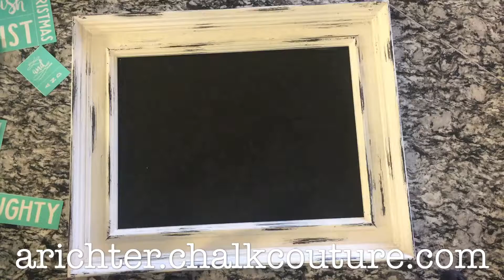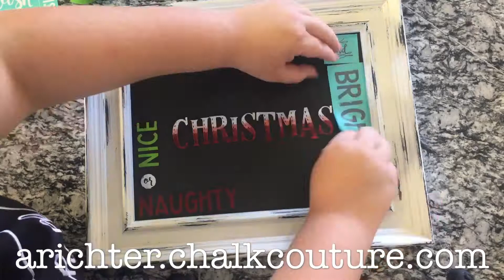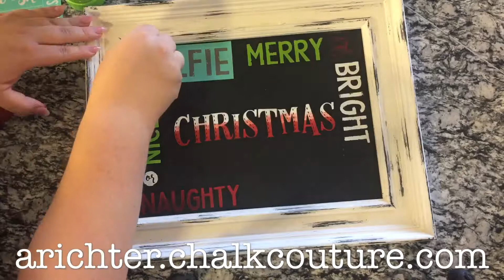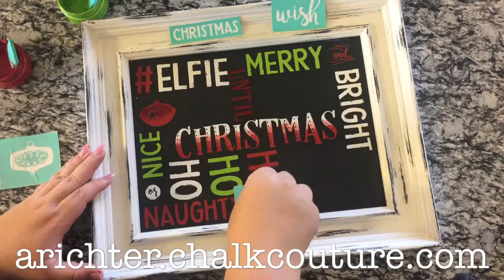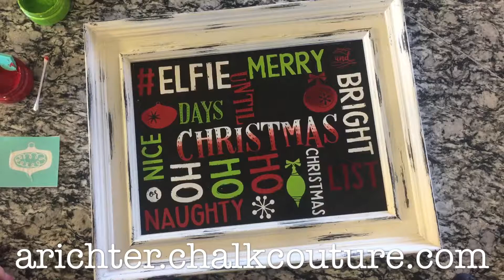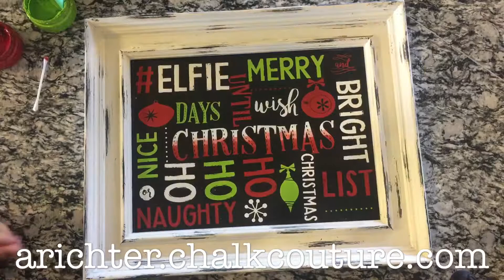Christmas Subway Art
Also please let me know if there are different tutorials you are wanting to see!